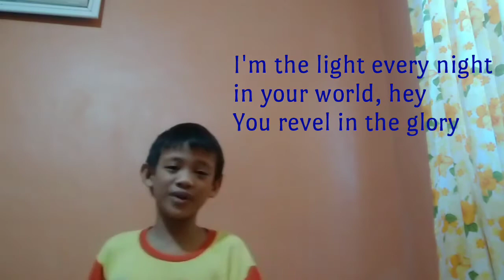Ultraluminary (From the Netflix Film "Over the Moon") cover by JUST JAMES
“Ultraluminary” is a KPOP-inspired song that is part of the soundtrack of the Netflix film, Over The Moon, which was released on October 23, 2020. This song is sung by Hamilton alumna and musical sensation, Phillipa Soo, who plays the Chinese moon goddess, Chang'e, in the film.